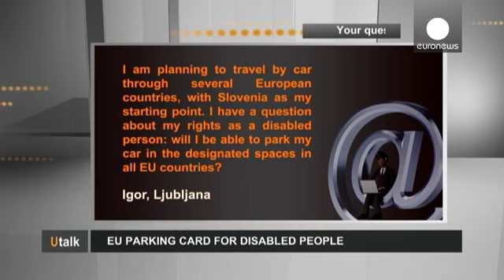Conducteurs handicapés : les mêmes droits dans toute l'Europe - utalk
Igor de Ljubljana :

"Je prévois de voyager en voiture dans plusieurs pays européens en partant de Slovénie. Au sujet de mes droits en tant que personne handicapée, est-ce que je pourrai me garer sur les places réservées dans tous les États membres ?"

La réponse de Nina Koudelkova du service d'information Europe Direct :

"Oui. Depuis 1998, un modèle unique de carte européenne de stationnement permet aux personnes handicapées ou à ceux qui en sont titulaires de stationner sur des places spécifi...